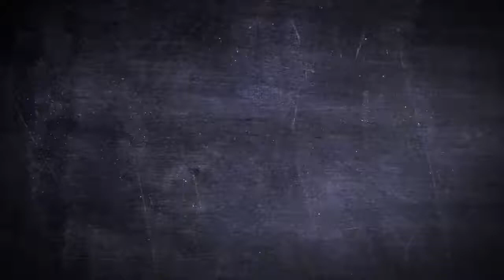X Men Belt Buckle - logo